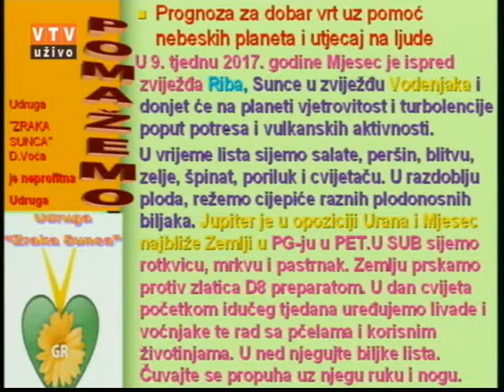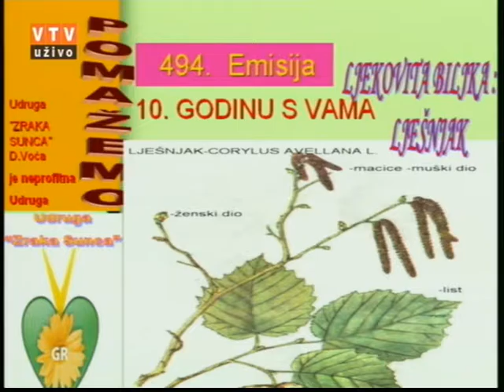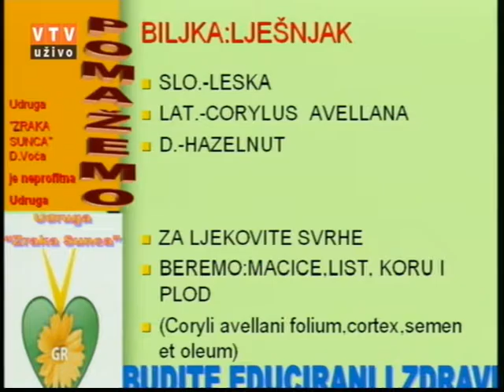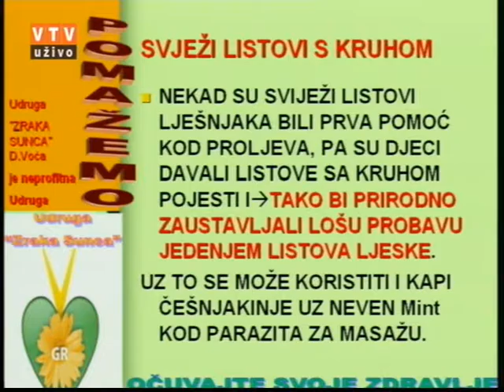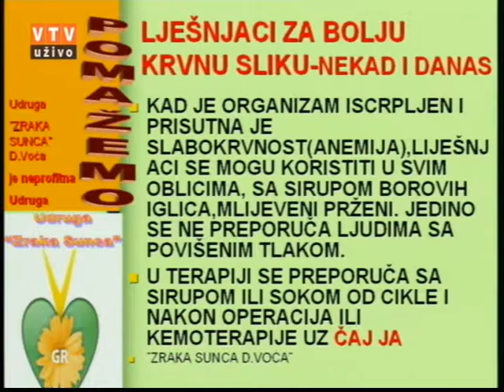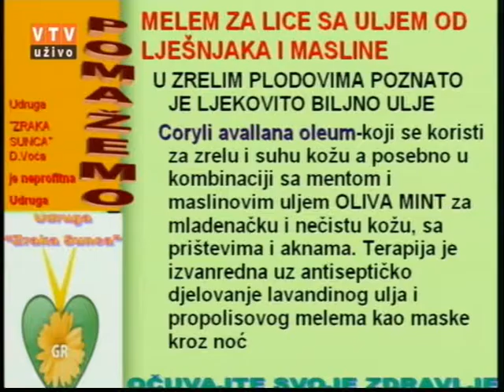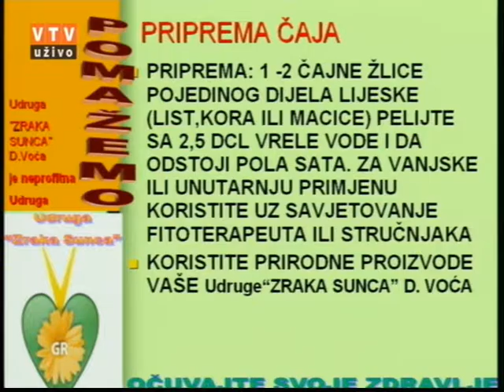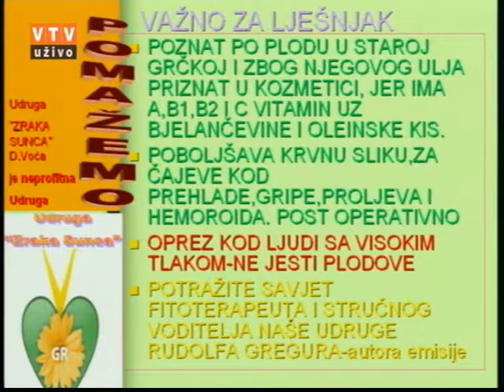Velike tajne malog vrta "LJEŠNJAK" 28 02 2017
"LJEŠNJAK"